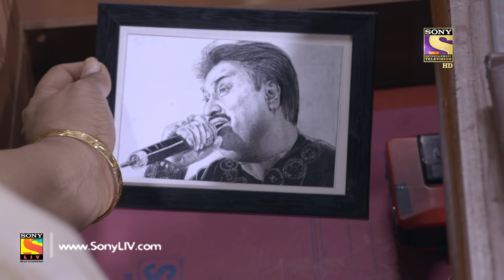Yeh Un Dinon Ki Baat Hai - Ep 287 - Full Episode - 17th October, 2018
Episode 287:  The Chief Guest
Sameer, Munna, and Pandit learn that the principal is infatuated with singer Kumar Sanu. In order to impress the principal, and in an attempt to have the girls and boys perform Dandiya together, Sameer decides to get Kumar Sanu as the chief guest.

Concept: Sony Pictures Network India PVT LTD
Story: Shashi Mittal, Vaishali N., and Nageen M.
Screenplay and Dialogues: Rohit Malhotra and Amit Aaryan
B.G. Music and Title Track:  Nishant-Raja and Anu Malik
Creative Team: Nageen Mirza, Jyoti K., and Vivek W.
President: Prashant Rathi
DOP and DVP Production: Digvijay Singh and Aman M. Choudhary
Editor and Prodcution Team: Jaskaran, Omkar, Tapan S., and Sanjeev
Associate Producer: Rajeev P., Jitender S., and Sheetal Somani
SET Graphics Team: Vijay Badgujar and Nilesh Salvi
SET Communication Team: Prashant Saxena and Ashish Mathur
SET Marketing Team: Zaheen, Neha, and Swati
SET Programming Team: Paromita Ghosh, Naziya Q., and Ishani D.
Director: Jaladh K. Sharma
Produced By: Shashi Sumeet Productions Pvt.Ltd.
Producers: Shashi Sumeet Mittal, Sumeet Hukumchand Mittal, and Om Gahlot